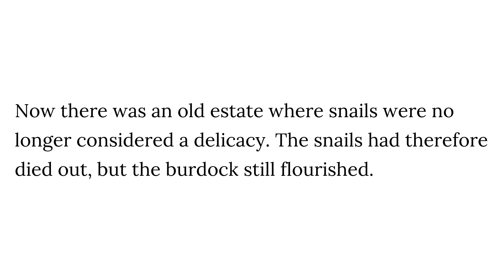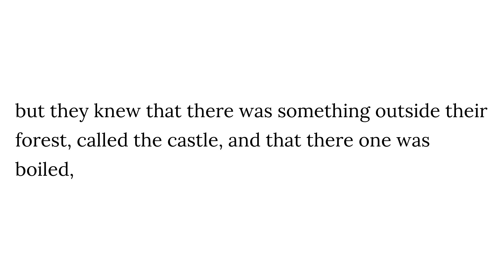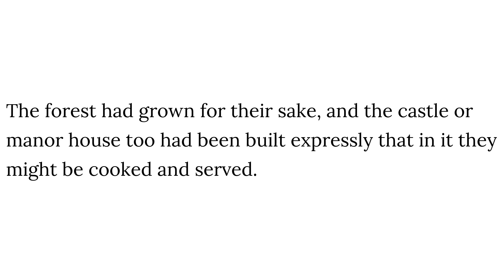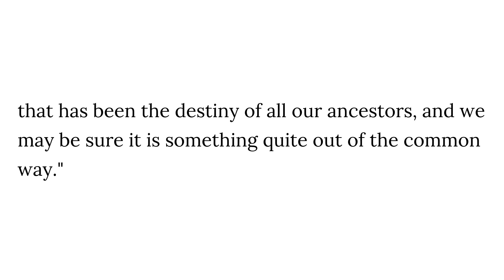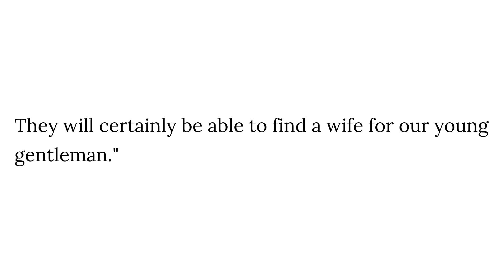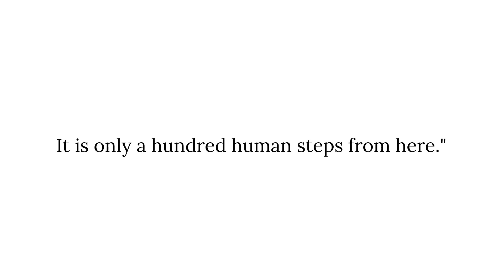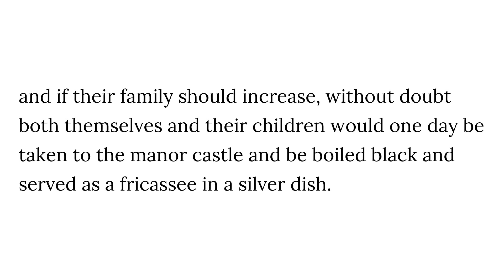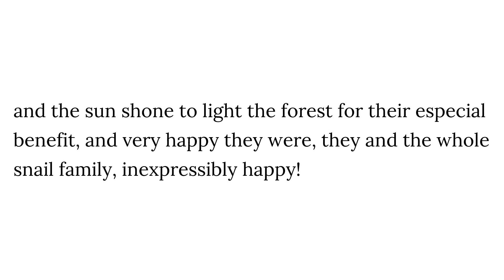The Happy Family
H. C. Andersen
Hans Andersen's Fairy Tales. First Series